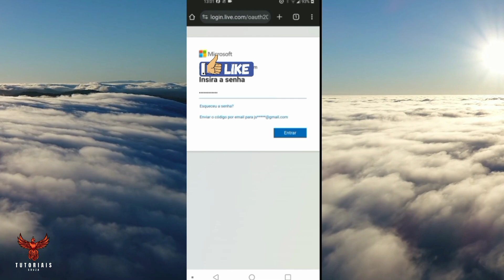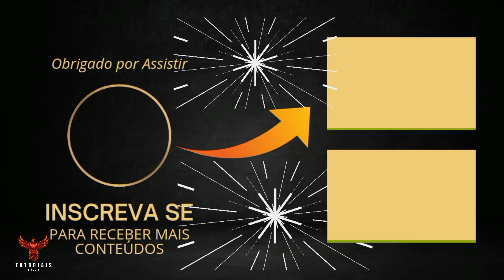(TRUQUE INSANO)⚠️Várias Solicitações Microsoft Outlook Como Resolver 2025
Como Resolver Os Erros De Várias Solicitações Microsoft Outlook Soluções Rápidas 2025

Neste vídeo, exploramos várias soluções para problemas frequentes que os usuários do Microsoft Outlook 2005 costumam encontrar. Se você está enfrentando dificuldades com configurações, sincronização de e-mails ou questões técnicas, este tutorial é ideal para você. Vamos examinar cada uma das situações mais comuns, apresentando um guia passo a passo acessível para ajudá-lo a resolver os erros e melhorar a experiência de uso do Outlook, mesmo nas versões mais antigas. Caso você esteja em busca de maneiras de corrigir falhas no Outlook 2005, este vídeo será útil para restaurar a plena funcionalidade do seu e-mail.

Para abordar essas questões de várias solicitações Microsoft Outlook, iniciamos com a necessidade de verificar o cabo do roteador . É fundamental garantir que todos os conectores estejam corretos e que a conexão com o servidor esteja ativa, além de confirmar que o Outlook esteja na versão mais atualizada. Quando surgirem problemas de sincronização de e-mails ou calendários, a solução pode incluir a verificação das configurações de conta IMAP/POP, a limpeza do cache do Outlook ou a ocultação do arquivo de dados. Em situações de lentidão e desempenho insatisfatório, uma abordagem eficiente é desativar complementos desnecessários e aprimorar o uso de regras para organizar os e-mails automaticamente. Para questões relativas à segurança, como autenticação em duas etapas ou proteção contra phishing, é essencial revisar as configurações de segurança da conta Microsoft, além de empregar métodos de recuperação de senha e revisar as definições de privacidade.
Essas ações pode ser que resolva esses problemas e evite essas várias Solicitações Microsoft Outlook.